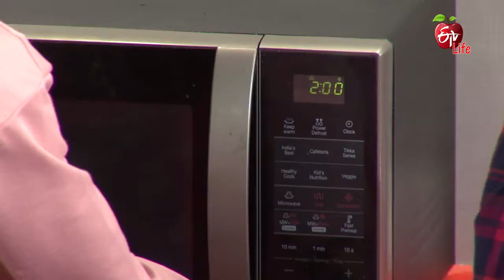Baked Mali Corn Balls | బేక్డ్ మలై కార్న్ బాల్స్‌ | Healthy & Tasty | 12th March 2021| ETV Life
బేక్డ్ మలై కార్న్ బాల్స్‌